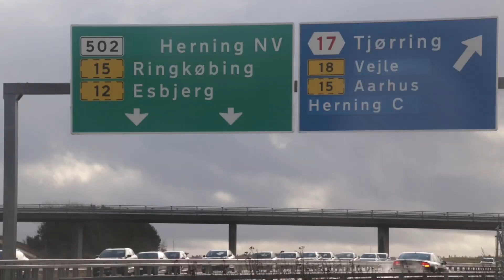ULYKKE SPÆRRER HOLSTEBROMOTORVEJEN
Søndag formiddag er der sket en soloulykke på Holstebromotorvejen ved Sindning.

Motorvejen er i den forbindelse spærret og oprydningsarbejdet er i gang på stedet.